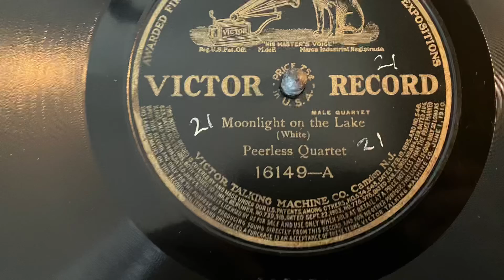Moonlight on the lake: Peerless Quartet:1908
The Peerless Quartet was an American vocal group that recorded in the early years of the twentieth century. They formed to record for Columbia Records, where they were credited as the Columbia Quartet or Columbia Male Quartet. From about 1907, when they began to record for record labels other than Columbia, they were more widely known as the Peerless Quartet.

The Peerless Quartet was one of the most commercially successful groups of the acoustic era and made hundreds of recordings, including popular versions of songs such as "Sweet Adeline", "By the Light of the Silvery Moon", "Let Me Call You Sweetheart", and "I Want A Girl (Just Like The Girl That Married Dear Old Dad)". The group continued to record until 1928, with many changes of personnel. They were led until 1910 by Frank C. Stanley, and thereafter by tenor Henry Burr.

Formation and early years, 1890s–1910
The first cylinder recordings by the Columbia Male Quartet (or Quartette) were made in the late 1890s. The earliest version of the group included first tenor Albert Campbell, second tenor James Kent "Jim" Reynard, baritone Joe Belmont and bass Joe Majors. The same line-up also recorded in 1901–02 as the Climax Quartette for Climax discs, a predecessor of Columbia's own discs, although later recordings under that name were by a different group.Over the next few years, Reynard was first replaced by George J. Gaskin, and then, around 1902, by Henry Burr. Majors was first replaced by Tom Daniels and then, in about 1903, by Frank C. Stanley. On some recordings, Belmont was replaced by Arthur Collins or Bob Roberts.

By 1904, the group's membership had stabilized as tenors Albert Campbell and Henry Burr, baritone Steve Porter, and bass Frank C. Stanley.Frank Stanley (born William Stanley Grinsted) became the group's lead singer and manager, and, as freelance musicians, the group began recording for other labels as well as Columbia. They recorded as the Peerless Quartet for Zonophone from 1907; for the Victor Talking Machine Company from 1908; and for Edison's National Phonograph Company from 1909. The group's most successful early recordings included "You're The Flower of My Heart, Sweet Adeline" for Columbia in 1904, and "Honey Boy" for Columbia and Zonophone in 1907.In 1909, Arthur Collins replaced Steve Porter, who continued to record as a solo performer and in duos. They continued to have success in 1910, notably with "By the Light of the Silvery Moon", which they recorded for Columbia, Zonophone, and Everlasting, and "Silver Bell", recorded for Victor and Everlasting.

Frank C. Stanley died of pleurisy in 1910. He was replaced in the group by John H. Meyer, and Henry Burr took over as their lead singer and manager, a position he retained until the group dissolved in 1928. The Peerless Quartet's popularity peaked in the years between 1911 and 1918. Their most successful recordings over the period included "I Want A Girl (Just Like The Girl That Married Dear Old Dad)" and "Let Me Call You Sweetheart" (both for Columbia in 1911); "The Ghost of the Violin" (Columbia, 1913); "Don't Blame It All On Broadway" (Columbia and Victor, 1914); "I Didn't Raise My Boy To Be A Soldier" (Columbia, 1915); "My Bird of Paradise" (Columbia and Victor, 1915); "The Lights of My Home Town" (Victor, 1916); "Over There" (Columbia, 1917); and "I Don't Know Where I'm Going But I'm On My Way" (Columbia and Victor, 1918).

In addition, Henry Burr, Albert Campbell and Arthur Collins also recorded very successfully as solo singers: Burr and Collins, in particular, were two of the most popular singers of the first two decades of the century. The group also accompanied other singers including Ada Jones, Byron G. Harlan, George O'Connor, and Irving Kaufman. Burr, Campbell and Meyer also recorded together as the Sterling trio.

Later career and dissolution, 1918–1928
In 1918, Collins left the group and was replaced by Frank Croxton. The line-up of Burr, Campbell, Meyer and Croxton remained together until 1925 and continued to record for Columbia and Victor. They had diminishing success, but in 1922 made the first recording of "Way Down Yonder in New Orleans", later a rock and roll hit song.

After that line-up disbanded in 1925, Burr formed a new version of the Peerless Quartet, with himself, Carl Mathieu, Stanley Baughman and James Stanley.The line-up made a film at that time with Pathé Films. The quartet finally disbanded in 1928, though Burr continued to record thereafter.